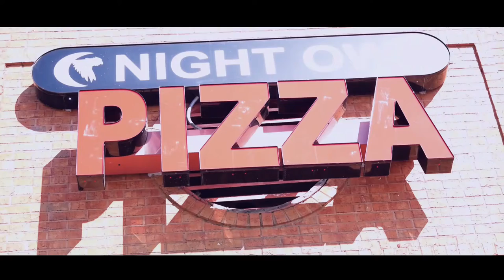Terry Bright - i... Video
Official video by Terry Bright from mixtape OWLS EPISODE 2

DIRECTED BY T.BRIGHT &RAHJIV STATEN
EDITED BY RAHJIV STATEN (TRINI PROUDCTION)